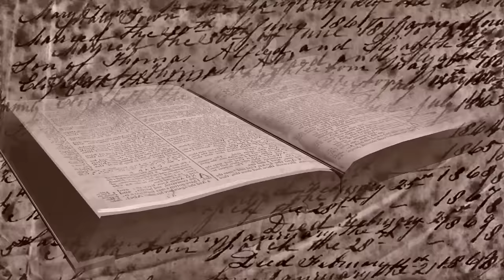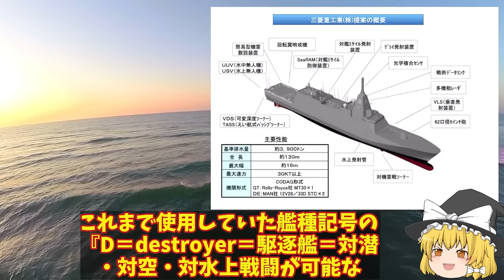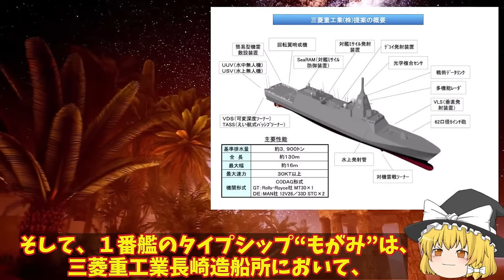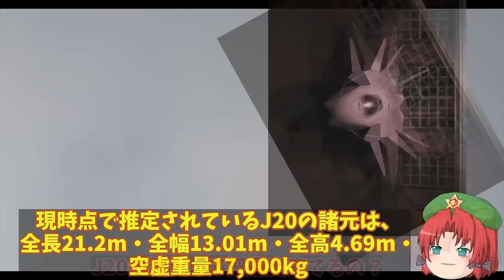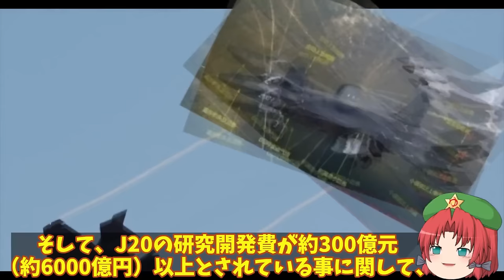【ゆっくり解説・軍事News】アジア情勢 韓F35A戦闘機の仕様がポンコツ！あ然とする機体性能にF35までとはいえない機体【スペシャル・特集】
アジア情勢 韓F35A戦闘機の仕様がポンコツ！あ然とする機体性能にF35までとはいえない機体【スペシャル・特集】

1韓F35A戦闘機の仕様がポンコツ！あ然とする機体性能にF35までとはいえない機体かも？

2海自次世代もがみ型護衛艦続々就役か！船体はステルス化で察知能力無効化に底なしの戦闘力は？

3米F35Aと中J20が遭遇したが！その差は歴然だったWS15ステルス機に搭載でも複座式の機体とは？

引用・転載「出典：海上自衛隊ホームページ」
引用・転載「出典：航空自衛隊ホームページ」
引用・転載「出典：陸上自衛隊ホームページ」